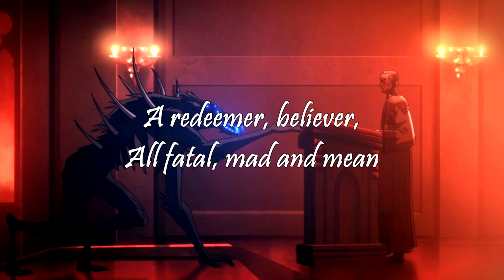The Most Powerful Version: Powerwolf - Beast of Gévaudan (Improved) (With Lyrics)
Track: Beast of Gévaudan + Beast of Gévaudan (Orchestral Version)
Album: Call of the Wild

Image: Castlevania

Powerwolf - Beast of Gévaudan Remix (with lyrics)